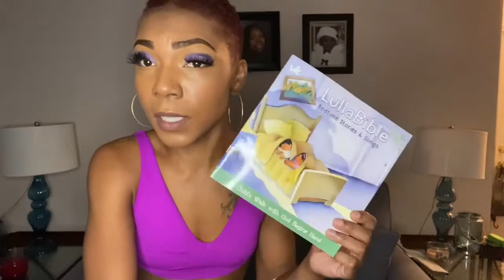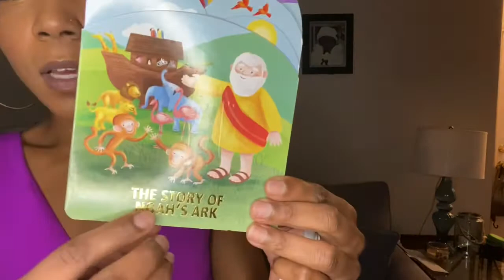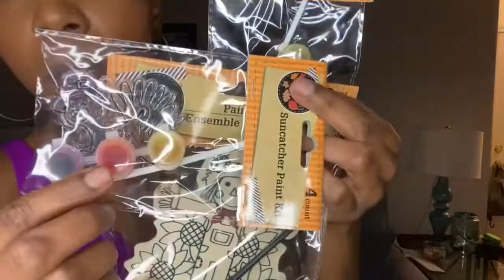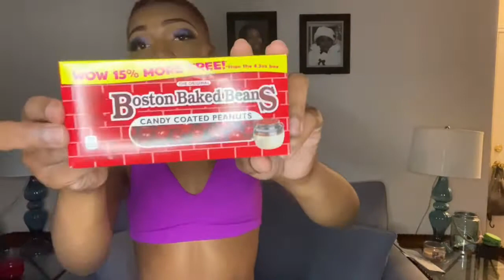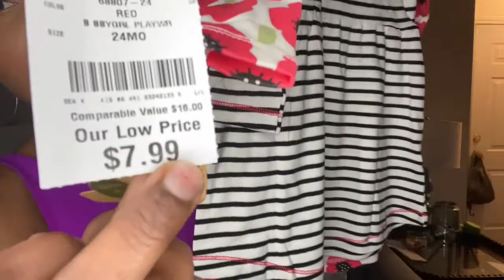BURLINGTON TODDLER FALL CLOTHING HAUL + DOLLAR TREE CRAFT FINDS FOR TODDLERS|BIGHEADARIE| Singlemom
Hey guys In this video I am doing my Burlington clothing haul for my toddler, they had some really cute finds ! I’m also showing you guys my dollar tree craft haul with things I found to keep my toddler busy during quarantine! Hope you guys enjoy

Dollar tree 99 cent store, come shop with me at dollar tree, dollar tree craft finds, baby shopping, baby clothes shopping, dollar tree diy crafts, daily shopping vlog ,